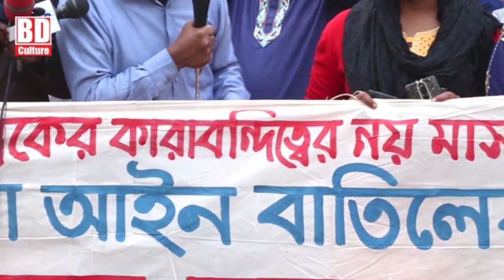ঘুঘু দেখেছো ফাঁদ দেখোনি। পুলিশের চামড়া তুলে দিলো নুর বাহিনী। VP Nur